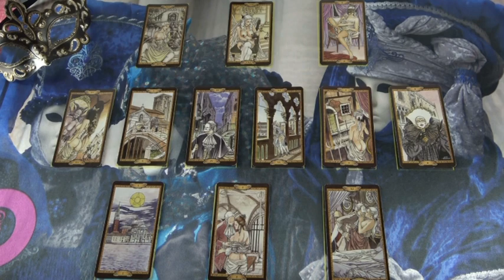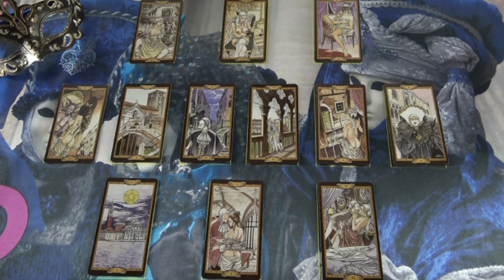Melyik férfi az igazi? Személyes jóslás SZIRIÁNA számára